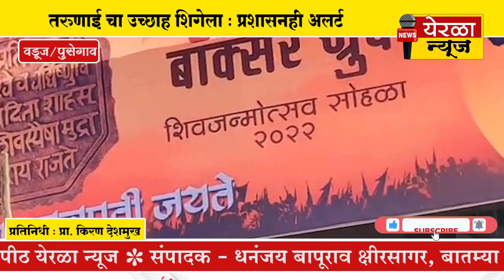तरुणाई चा उच्छाह शिगेला : प्रशासनही अलर्ट...